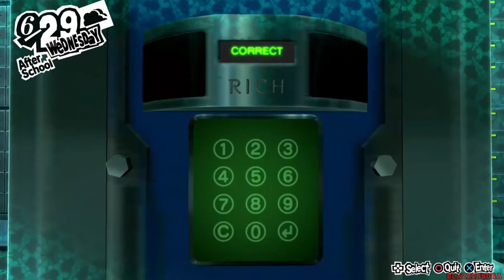Persona 5 - Walkthrough Part 40 Kaneshiro's Palace (Pt. 2)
This is my 1080p "No Commentary" Walkthrough of Persona 5 for the PlayStation 4.

Persona 5 is a role-playing video game developed by Atlus for the PlayStation 3 and PlayStation 4. Persona 5 is chronologically the sixth installment in the Persona series, which is part of the larger Megami Tensei franchise. Persona 5 takes place in Tokyo, and follows a silent protagonist after their transfer to the fictional Shujin Academy after being put on probation for an assault he was falsely accused of. During the course of a school year, he and other students awaken to their Persona powers, become masked vigilantes dubbed the "Phantom Thieves of Hearts", and explore the supernatural Palace realm to steal ill intent from the hearts of adults. As with previous titles in the series, the party does battle with supernatural enemies using manifestations of their psyche called Personas. The game incorporates role-playing elements and dungeon exploration alongside social simulation scenarios. The game's themes revolved around attaining freedom from the limitations of modern society; the story was strongly inspired by picaresque fiction, and the party's initial Personas were based around the theme of outlaws.